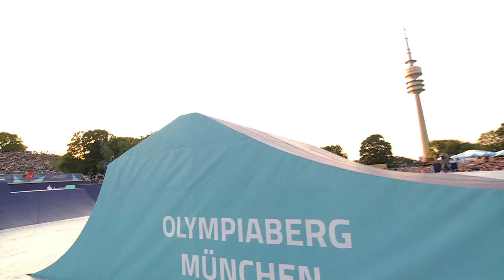Best of BMX Freestyle Park Men - 13 AUG 2022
The UEC BMX Freestyle Park European Championships came to a close on Saturday with a spectacular and suspenseful men’s final. At the end of the night, the podium left the crowd with a sense of déjà-vu, as Frenchman Anthony Jeanjean won a third consecutive European gold after stomping his second run to record 93.60 points. British rider Kieran Reilly (92.10) and Croatia’s Marin Ranteš (88.80) rounded out the podium.

“I am feeling amazing, I am very happy about my result,” an ecstatic Jeanjean said following the final. “It was so important for me to do this after winning the previous two (European Championships).”

The riders enjoyed the support of thousands of fans who left a lasting impression on Ranteš: “The atmosphere is insane. There are so many people, and they are cheering for all of us. I do not know how many people are here but seeing it just makes you want to cry because we just had so much support.”
Die Europameisterschaften im BMX Freestyle Park gingen am Samstag mit einem spektakulären und spannenden Finale der Männer zu Ende. Der Anblick des Podiums hatte dabei etwas von einem Déjà-vu, nachdem sich der Franzose Anthony Jeanjean zum dritten Mal in Folge den Europameistertitel schnappte. Sein mit Tricks gespickter zweiter Lauf brachte ihm unübertroffene 93,60 Punkte ein. Der Brite Kieran Reilly (92,10) und der Kroate Marin Ranteš (88,80) leisteten ihm auf dem Siegerpodest Gesellschaft.

„Ich fühle mich großartig, ich bin sehr glücklich über mein Ergebnis“, sagte ein strahlender Jeanjean nach dem Finale. „Es war so wichtig für mich, dies zu erreichen, nachdem ich die letzten beiden (Europameisterschaften) gewonnen hatte.“

Die Fahrer freuten sich auf dem Olympiaberg über Unterstützung von Tausenden von Fans, die einen bleibenden Eindruck bei Ranteš hinterließen: „Die Atmosphäre ist der Wahnsinn. Es sind so viele Leute da und sie feuern uns alle an. Ich weiß nicht, wie viele Leute hier sind, aber wenn man das sieht, möchte man einfach weinen, weil wir so viel Unterstützung hatten.“